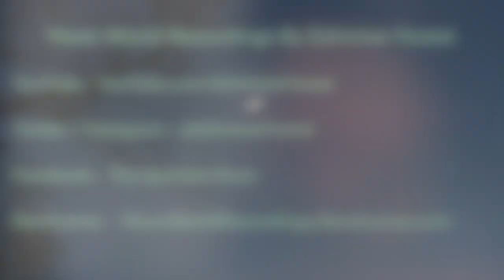Making Stupid Videos - VLOG # 70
In this video I will be showing you what happens here at night. This is not a scary video at all! In fact its chalked full of mildly helpful information.